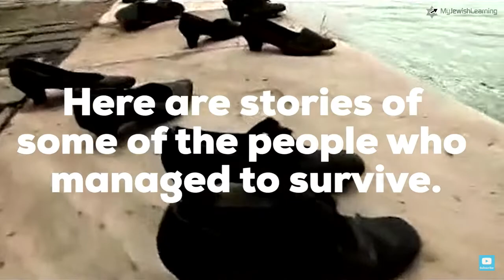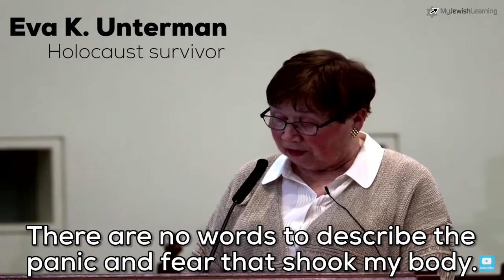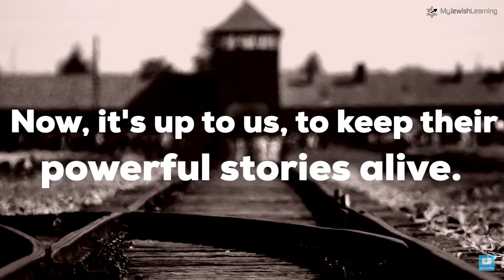CMOR - Wed. Apr. 27, 2022